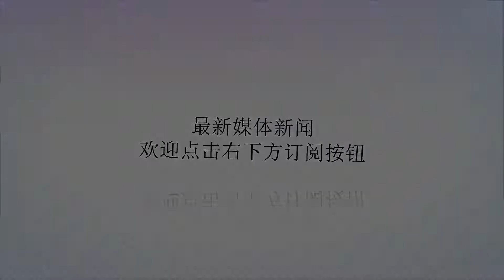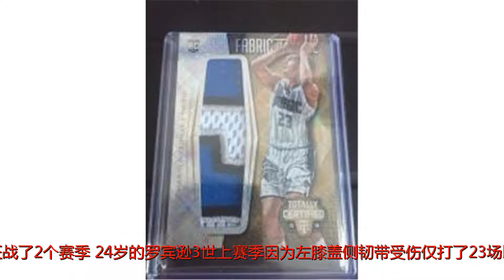2017扣篮王2年800万签约活塞 尼克斯报价海佐尼亚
谢谢！这个消息是知情人透露的，不过还没有官方宣布，但罗宾逊3世自己在社交网络上表达了他要加入活塞的言论了。“汽车城！！！以新的高度重回密歇根！！！”罗宾逊3世表示，他大学是在密歇根大学读的，在此地征战了2个赛季。24岁的罗宾逊3世上赛季因为左膝盖侧韧带受伤仅打了23场比赛，他在9月份受伤，10月份进行手术，今年2月末才复出打比赛。罗宾逊3世是2017年NBA全明星周末扣篮大赛的冠军。上赛季他场均打14.7分钟，贡献4.1分、1.6篮板。湖人也有操作，他们签下了今年新秀瓦格纳。瓦格纳是湖人在首轮第25顺位选中的内线白人，球风强硬，目前不清楚湖人是不是打算培养瓦格纳，按照规定，如果他们想把他包含进交易方案的话，要等30天后才可以。尼克斯方面，根据美记者马克-伯曼透露，他们向魔术自由球员海佐尼亚提供了一份报价合同。一位NBA知情人透露，这份合同仅1年期，具体薪金不清楚，但是是尼克斯860万美元的中产特例的一部分。23岁的海佐尼亚身高6尺8，是一个全能型的前锋，他在NBA打了3个赛季，上赛季打了75场常规赛，场均上阵22.1分钟，贡献9.6分、3.7篮板、1.4助攻、1.1抢断。另外，自由球员尼克-斯塔乌斯卡斯和开拓者也达成签约，他的合同是1年底薪合同。斯塔乌斯卡斯是加拿大球员，在NBA打了4个赛季，上赛季场均数据4.4分、1.6篮板、1助攻。作为一个白人投手他的外线命中率是40%。